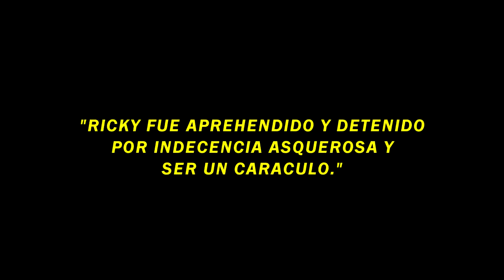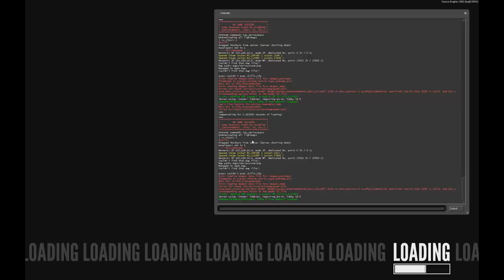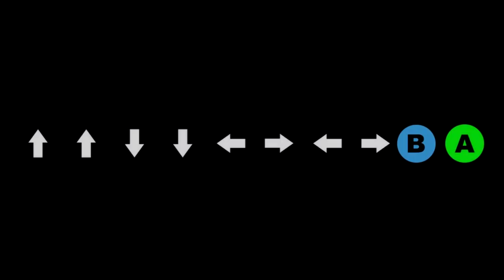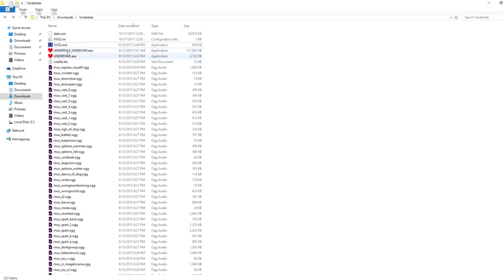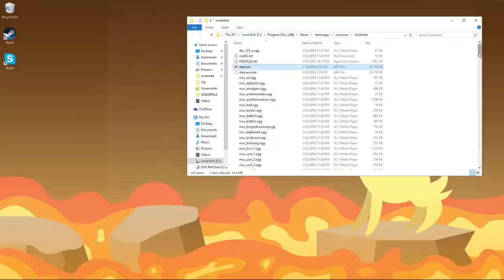7 Videojuegos que te Castigan por ser HACKER y Tramposo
Habrás visto Tops de juegos que te castigan por jugar en facíl, o ser malvado, pero ahora serán juegos que te castigan por usar hacks y trampas.

Soundtrack del vídeo y créditos musicales por orden:
The Curse Of Monkey Island Soundtrack - 03  Wally's Theme (Intro)
25 Chris Columbo (Puestos)
SimCity (2013) Soundtrack - 03. Building the Foundation
Favorite VGM 151 - Opoona - Cathedral
Donkey Kong Country 2 OST (Super Nintendo) - Track 19 29 - Disco Train
Walking - Night (Overworld Map) - Pokémon GO OST Theme Music
Runescape Harmony (Old Music)
The Stanley Parable OST 'Informing Stanley'
Machinarium Soundtrack 04 - Nanorobot Tune (Tomas Dvorak)
Undertale OST  005 - Ruins
Undertale OST  006 - Uwa!! So Temperate
elijah who - this girl (Final)